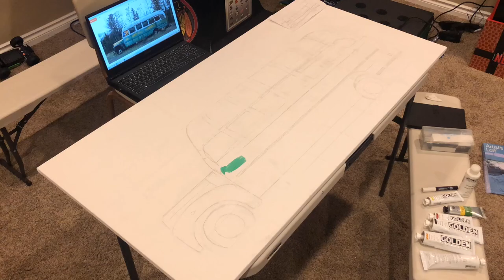ALASKA'DA MAGİC BUS 142 TABLOSU YAPTIM (TİMELAPSE).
30 Aralık günü Howard ailesinin davetiyle Alaska'ya misafir olarak gitme şansı yakaladım. Harika insanlarla, soğuk bir ülkede dopdolu 13 gün geçirdim. Gitmeden önce de Howard ailesine hediye olarak 120x60 santimetrelik bir Magic Bus 142 tablosu hediye ettim.
Daniel Howard, Alaska hükümeti Magic Bus 142'yi bulunduğu konumdan kaldırmadan bir süre önce fotoğrafını çekmiş. Ben de o fotoğrafı referans alarak ve Alaska'daki dağları, atmosferi işin içine katarak her zaman beni hatırlayacakları bir çizim yaptım.
Bu video da onlarca saatimin timelapse'i.
Orijinalini henüz göremesem de film için yapılan otobüsü bizzat gördüm.
İnanılmaz bir tecrübeydi.
İyi seyirler.